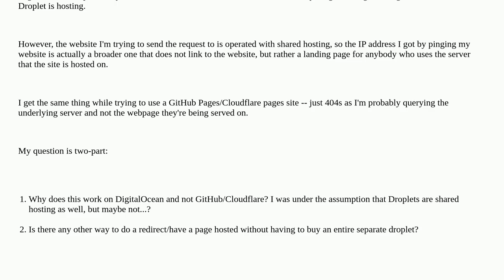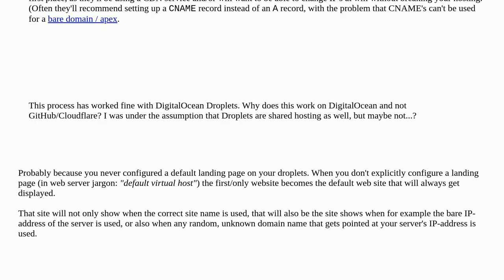How do you set an A record for any shared host?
A special thanks goes out to the community

  networking domain-name-system